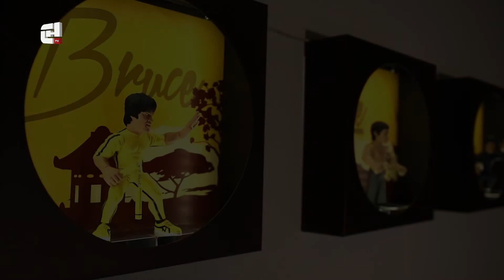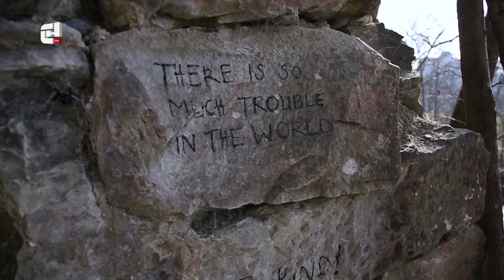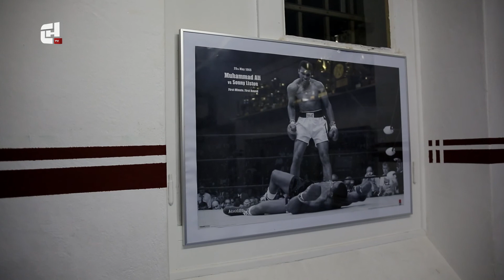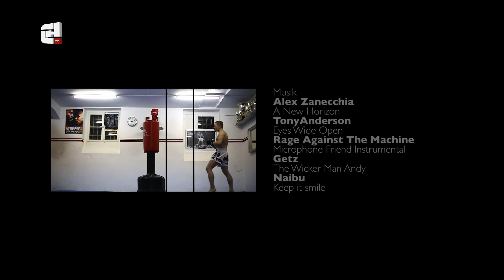Markus Muster - CHTV Stories